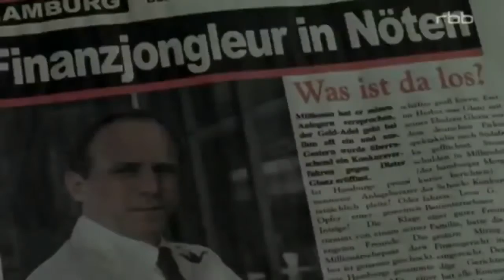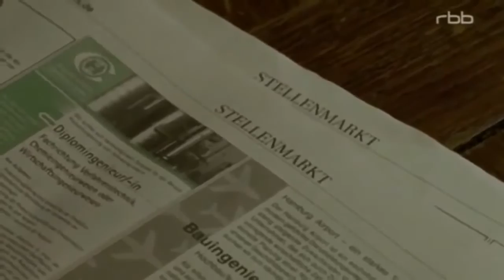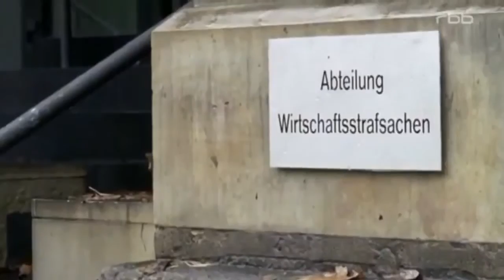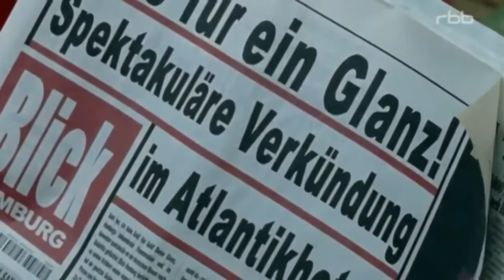Gier - Teil 2: Das Duell (Komödie 2010) HD | 2016 ✿◕ ‿ ◕✿♥‿♥ New Update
Gier (2) Gesellschaftssatire, D 2010, Wann wird endlich ausgezahlt? Diese Frage treibt die Anleger, die fahrlässig bei Dieter Glanz (Ulrich Tukur) investiert